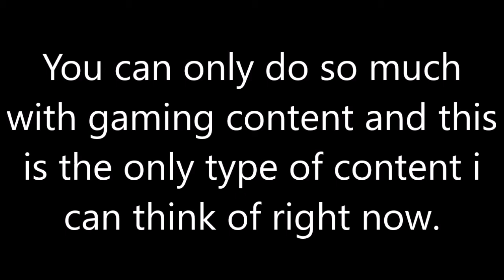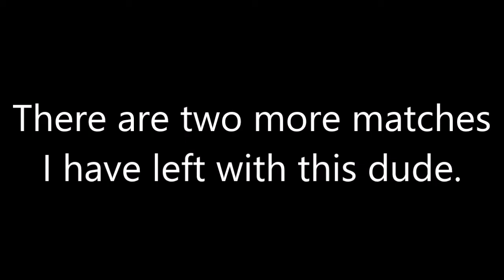THE ULTIMATE JUKE! - 3DS For Glory Replays #2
i need a wiiu.